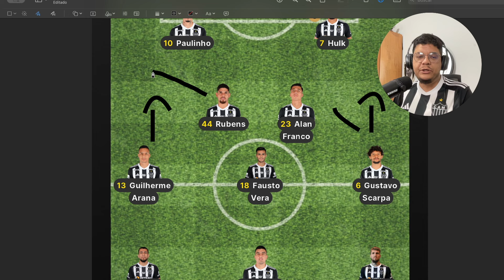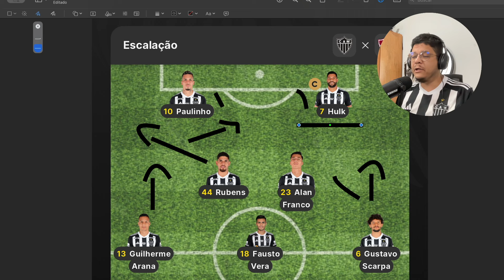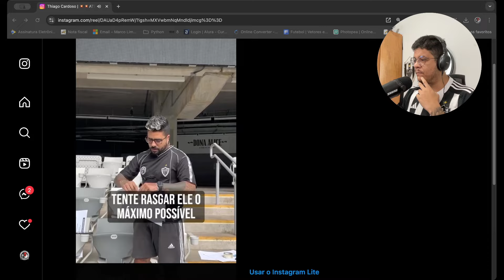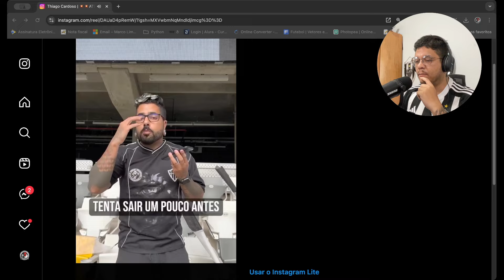GALO x FLUMINENSE: O JOGO DO ANO! • MILITO FECHA O TREINO • SHOW DA MASSA NO CT | AUDIO OK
Este é o Café com Geves, live que vai ao ar de segunda a sexta às 8 da manhã para te manter atualizado sobre tudo que acontece no GALO.

NOVO VÍDEO - HONRAMOS O NOME DE MINAS - JORNALISTA DO EIXO CRAVA SEMIFINALISTA

AQUI TRATAMOS A INFORMAÇÃO COM RESPONSABILIDADE.

Arena MRV
Arena do Galo
Arena Atlético MG
Arena Atlético Mineiro
Galotv ao vivo
Galo tv ao vivo
Bernard
Bernard Atlético Mineiro
Bernard Atlético MG
Bernard Galo
Hulk
Hulk Atlético MG
Hulk Atlético Mineiro
Hulk Galo
Paulinho
Paulinho Atlético MG
Paulinho Atlético Mineiro
Paulinho Galo
Ronaldinho
R10
Ronaldinho Galo
Ronaldinho Atlético MG
Ronaldinho Atlético Mineiro
Gustavo Scarpa
Gustavo Scarpa Altético MG
Gustavo Scarpa Galo
Gustavo Scarpa Alético Mineiro
Guilherme Arana
Guilherme Arana Galo
Guilherme Arana Atlético Mineiro
Guilherme Arana Atlético MG
Gabriel Milito
Gabriel Milito Galo
Gabriel Milito Atlético MG
Gabriel Milito Atletico Mineiro
Matias Zaracho
Matias Zaracho Galo
Matias Zaracho Atletico MG
Matias Zaracho Atletico Mineiro
Junior Alonso Galo
Junior Alonso Atlético MG
Junior Alonso Atletico Mineiro
Deyverson
Deyverson Atlético MG
Deyverson Galo
Deyverson Atlético Mineiro
Atletico MG Libertadores
Atletico Mineiro Libertadores
Galo Libertadores
Galocast
CineCAM
Bastidores Galotv
Bastidores Galo
Bastidores Atletico Mineiro
Bastidores Atletico MG
Live Atlético-MG
Live do Atlético Mineiro
Live Galo
Live do Galão da Massa
Bica Galo
Palmeiras
Marcos Rocha
Fluminense